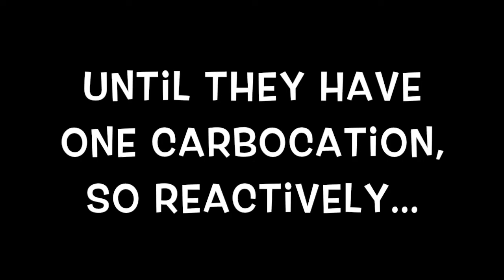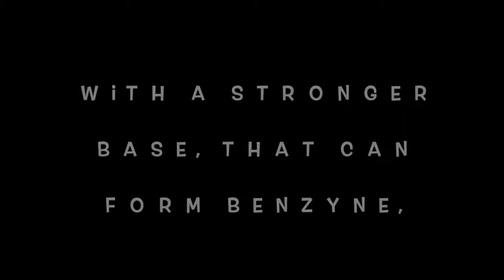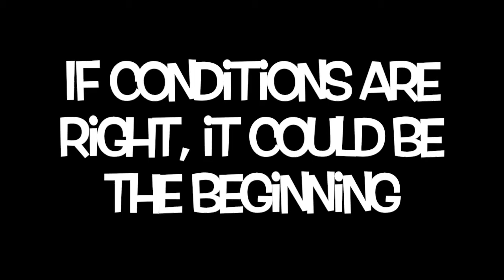How Far I'll Go Organic Chemistry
Moana's "How Far I'll Go" in Organic Chemistry Terms.